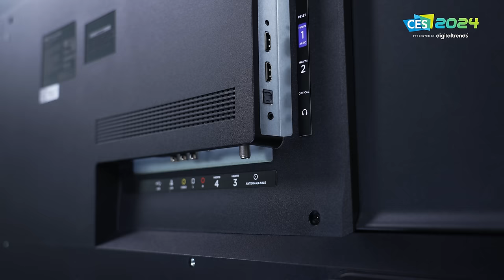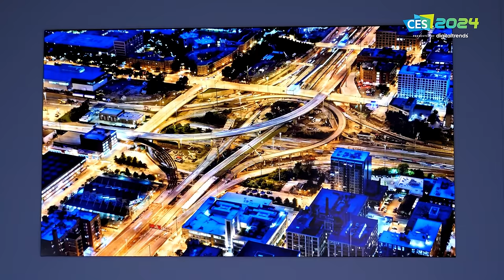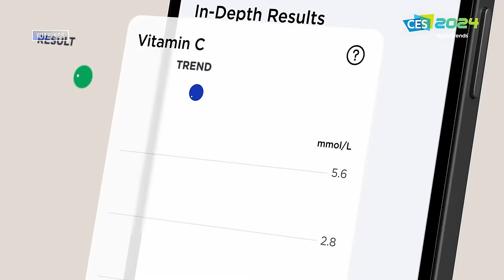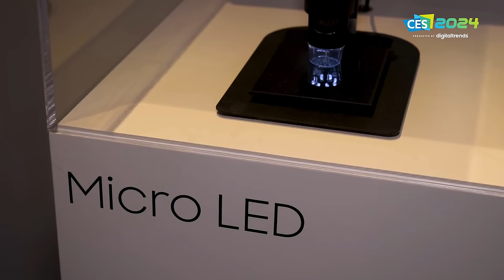Special CES Preview Edition | You Asked Ep. 21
In today's special CES preview edition of You Asked: Where has Vizio been at CES? Is it a good time to buy an older TV model on sale? Will any new companies announce TVs at CES this year? Is Micro-LED getting closer to being available for consumers? Is 16K happening this year?

QUESTIONS?

VIDEO CHAPTERS
00:00 Intro
01:00 Where are you, Vizio?
02:39 Good time to buy a TV?
03:24 More TVs coming to US?
05:00 New soundbars on the way?
05:44 Where is Micro-LED TV?
06:34 Best and worst tech features?
08:16 What actually happens at CES?
09:56 Is 16K happening this year?
10:24 Will we see smaller OLED TVs?
10:45 What's with the "fake" products?